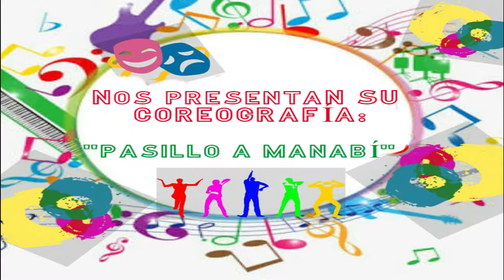Coreografía Pasillo a Manabí - Mia Guevara y Rafaela Cañarte - Festival de Arte 2020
“Un bailarín baila porque su sangre baila sus venas ( Anna Pavlova )

Año Básico: Séptimo “A" EGB
Estudiantes: Mia Valentina Guevara González y Rafaela Valentina Cañarte Vera
Presentación: Coreografía
Tema: “Pasillo a Manabí”